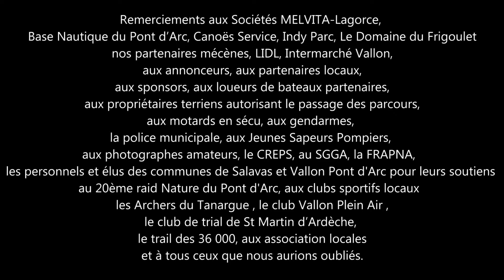Interviews raid Nature Vallon Pont d'Arc 2018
Dossard bleu n°3 (00:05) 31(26:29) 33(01:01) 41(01:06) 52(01:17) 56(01:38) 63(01:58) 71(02:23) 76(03:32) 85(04:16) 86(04:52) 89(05:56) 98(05:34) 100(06:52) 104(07:36)
Dossard rouge n°240(08:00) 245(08:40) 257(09:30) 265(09:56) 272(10:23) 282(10:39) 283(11:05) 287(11:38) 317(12:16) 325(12:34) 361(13:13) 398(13:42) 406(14:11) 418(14:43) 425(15:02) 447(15:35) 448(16:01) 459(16:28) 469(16:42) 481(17:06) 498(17:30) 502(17:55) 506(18:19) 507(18:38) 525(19:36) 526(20:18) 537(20:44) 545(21:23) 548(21:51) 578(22:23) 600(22:46))